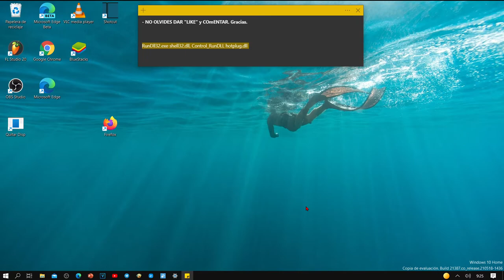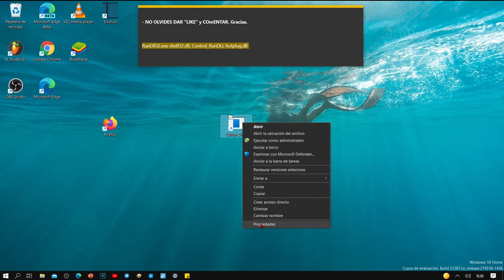Cómo crear un acceso directo y un atajo de teclado para la opción "Quitar hardware con seguridad"